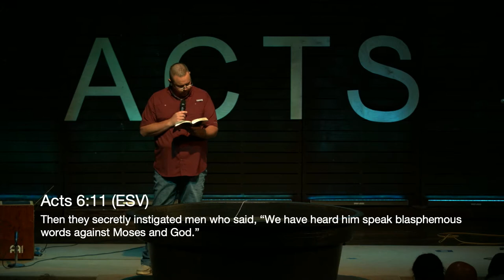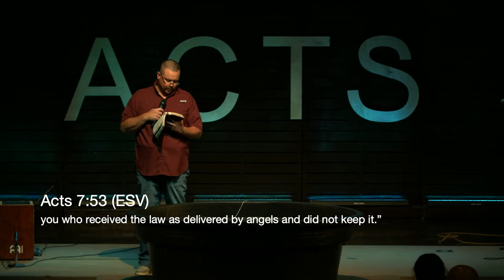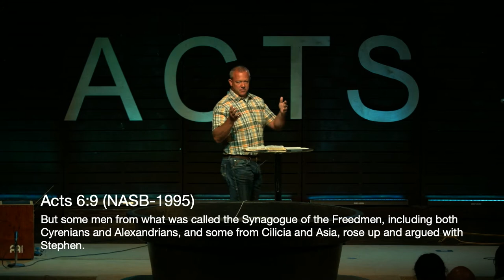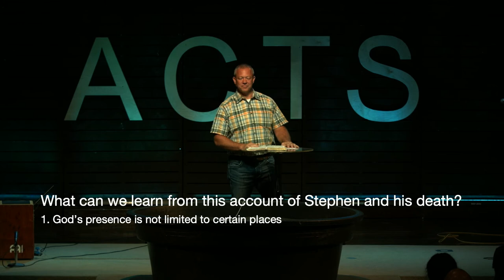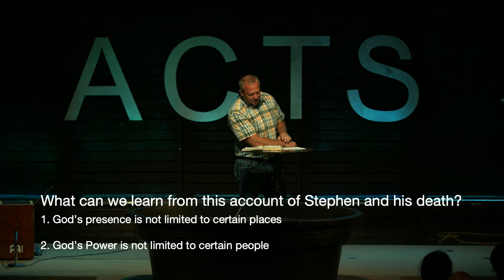Acts: God's Power and Presence (Acts 6:8-7:53)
The book of Acts tells the story of how the early church began through the empowerment of the Holy Spirit. Join us this week as we witness the powerful story of Steven, the first Christian martyr.